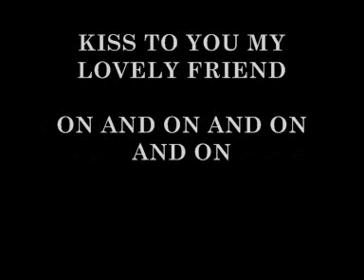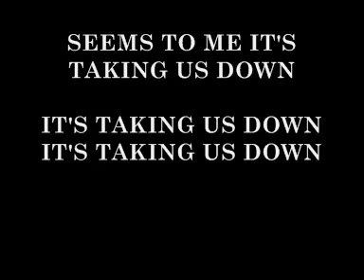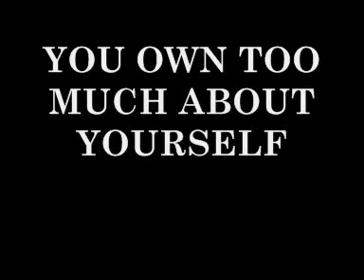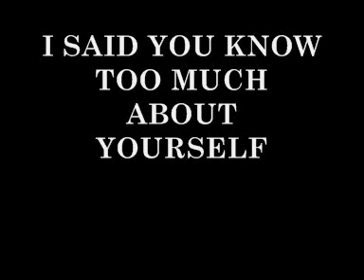On and On - Boy Kill Boy Lyric Vid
love this song. first heard it on BBC Waterloo Road.
i do not have any rights to the song or lyrics, just wanted to share this wonderful song with the world.
sorry if the words slightly lag in the middle of the song .